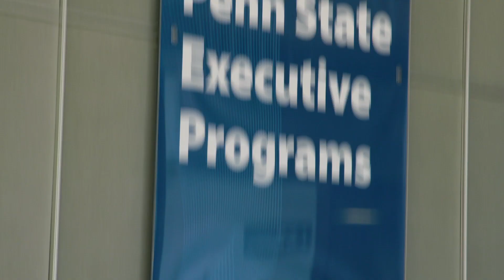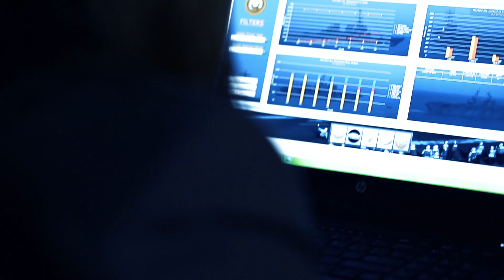NAVSUP BSC | Command Overview 2019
From the depths of the oceans to cyberspace, NAVSUP Business Systems Center's innovative workforce supercharges U.S. Navy supply chain technologies by building secure, data-centric solutions that help predict tomorrow's needs today in support of Navy readiness and lethality.